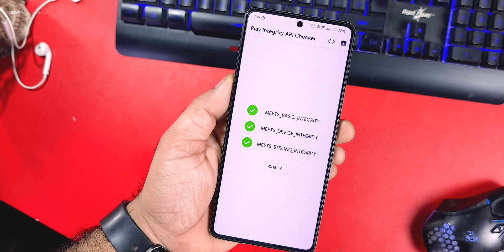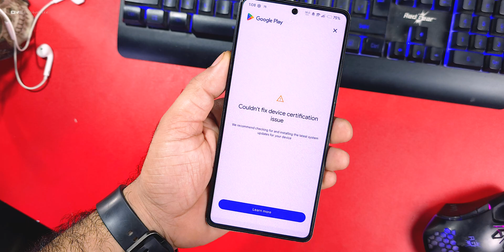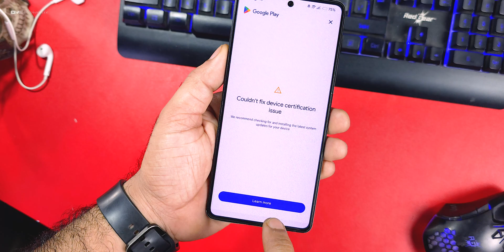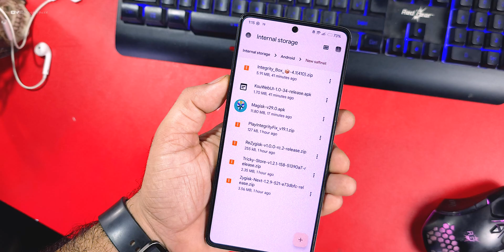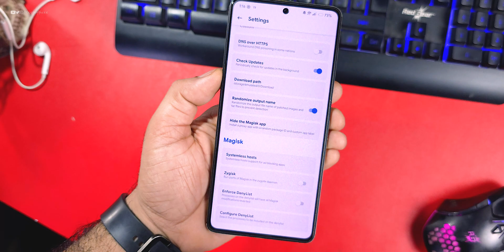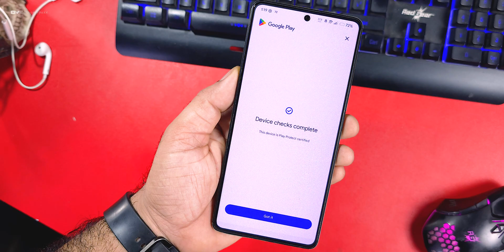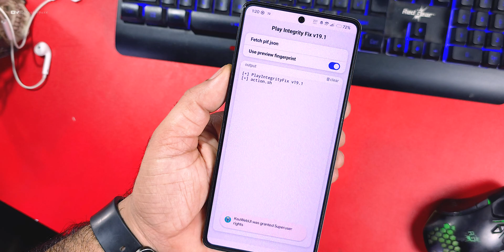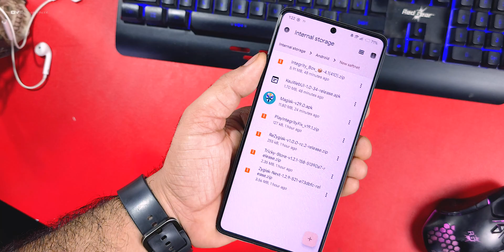Again Fix Integrity & add Bootloader Lock Spoofs | Fix Module not Install Error | Device Certified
Cheers 😉

bootloader Spoofs
Integrity fix
fix Device Certification
root
kernalSu
kSUNext
Android 16
120fps gaming
derpfest
derpfest Review
poco f6
poco f6 hyperos
hyperos update
hyperos 2.2